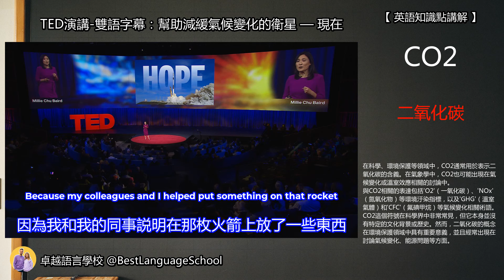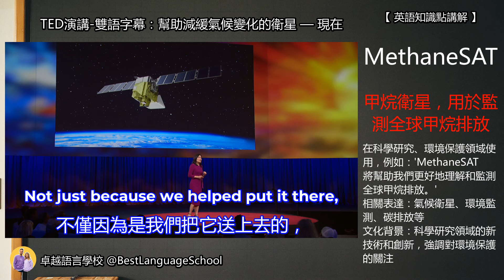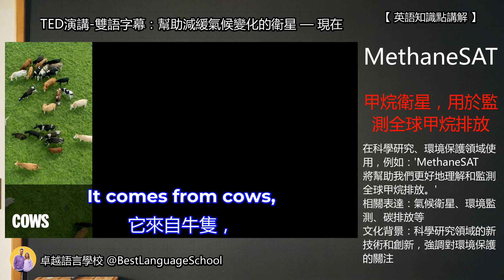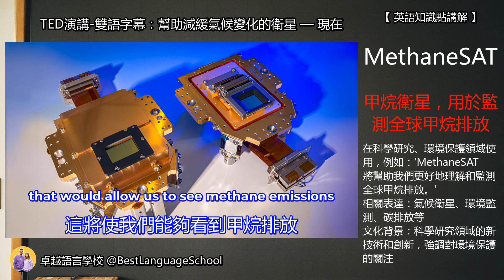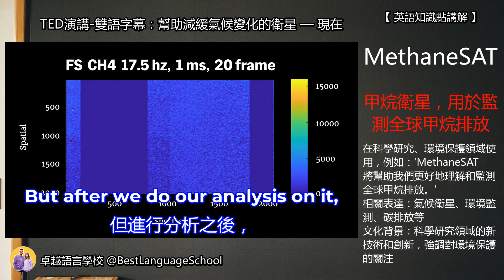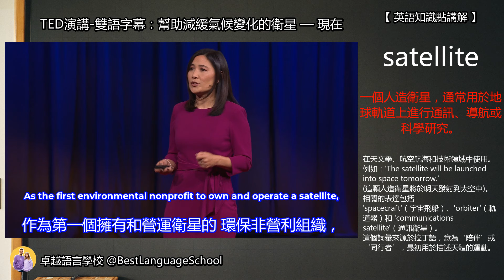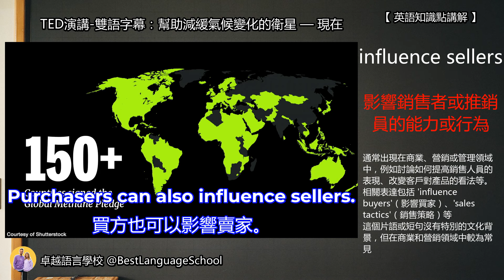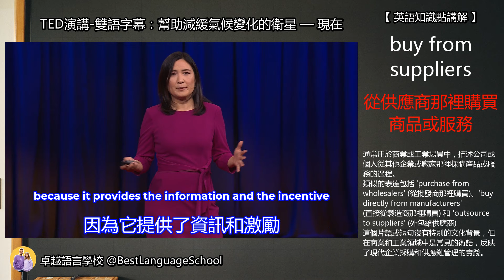TED演講-雙語字幕：幫助減緩氣候變化的衛星 — 現在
Learning English by TED talk videos.